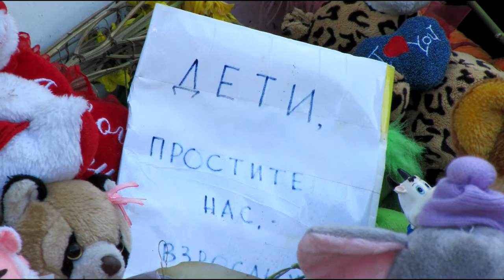в речном порту Казани